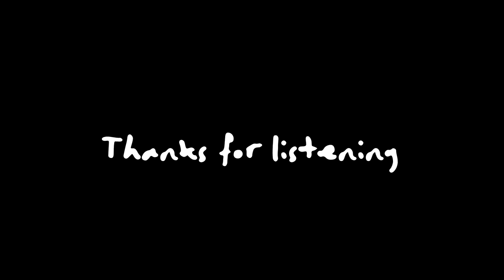MayFlwr - Mountain Set / Denver Colorado (Full DJ Set)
Yooo filmed this set out in the mountains of Denver Colorado, my home! Super fun set I hope you guys enjoy!
It even rained at the end, kind of pretty and also scary...for my computer. Love you guys, thanks for all of the love and support lately

If you're just starting out on your DJ career, Hercules has some super dope gear options for beginners!
-GEAR USED
1. Decks - Hercules DJ Control 500
2. Speakers
3. Headphones